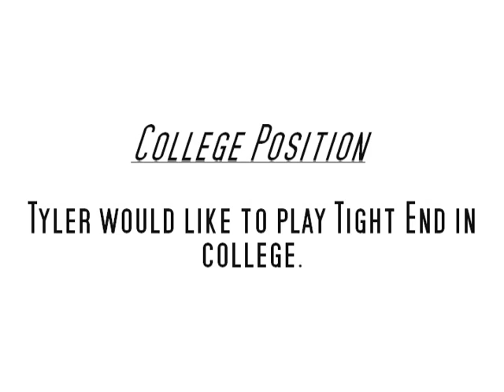Tyler Schmitt - Sophomore Year Highlighlights Pequea Valley